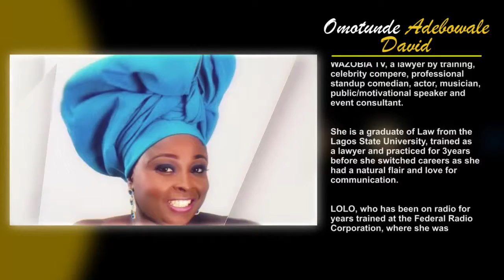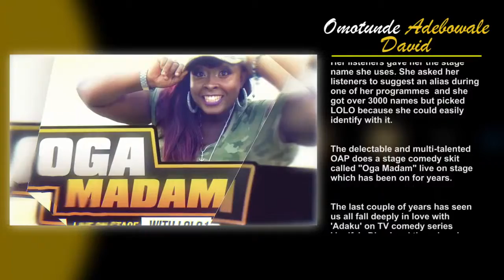OMOTUNDE ADEBOWALE'S PROFILE